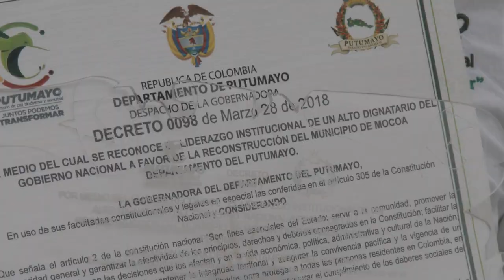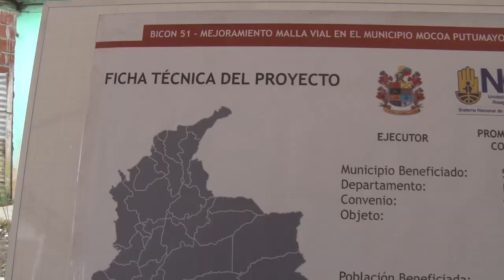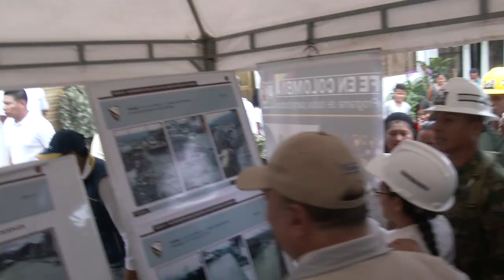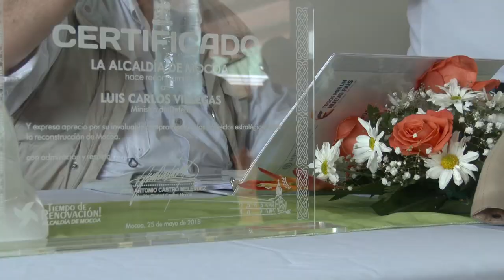Villegas deja reconstrucción de Mocoa en un 65%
Luis Carlos Villegas, ministro de Defensa y coordinador de la reconstrucción de este municipio, afectado por la avalancha del primero de abril de 2017, aseguró que el Gobierno nacional ha llegado al 65 por ciento del cronograma de cumplimiento de este proyecto, ideado para ser completado en tres años.

“Vamos en el 65 por ciento de la reconstrucción de Mocoa, a pesar de no haber llegado a la mitad de los tres años que nos fijamos para atender este plan. Y digo finalizar, pero faltan las obras de mitigación que tienen un valor importante y que sólo se podrán hacer cuando finalicen los estudios técnicos, previstos para septiembre”, manifestó.

Sobre las donaciones, Villegas aseguró que se recibieron un total $37.408 millones por parte miles de colombianos y de gobiernos de todo el mundo y aseguró que en caja aún quedan $4.740 millones, que estarán a disposición del Gobierno entrante para que atiendan cualquier urgencia relacionada con el cronograma de reconstrucción de la capital del Putumayo.

“De todo el dinero recibido en donaciones hoy están por asignar $4.740 millones, es decir, al siguiente coordinador de la reconstrucción de Mocoa yo le entrego ese monto de dinero en caja y en la Unidad Nacional de Gestión de Riesgo. Los otros recursos se asignaron en compra de predios, viviendas, escrituras, interventorías, la plaza de mercado, el Megacolegio Ciudad de Mocoa, centros de desarrollo infantil, atención humanitaria, pavimentación de vías urbanas, en la confección de los uniformes de los estudiantes, estudios de gestión de riesgo, entre otros temas que están dentro de un listado justificado con cada peso invertido”, afirmó.

Dentro del avance reportado por el Ministro de Defensa hay avances importantes en temas como atención a víctimas y damnificados, vivienda, salud, energía, acueductos, educación, un Plan de Ordenamiento Territorial moderno y actualizado,

“No solamente me voy tranquilo, si no muy satisfecho porque lo que se puede registrar es la manera en la que Colombia ha avanzado en la respuesta y atención como Estado ante una emergencia –enfatizó–. Ahora puedo comparar situaciones como las que viví en la emergencia del Volcán Nevado del Ruiz en 1985 o en 1999 en Armenia”.

Sostuvo que ante este tipo de emergencias por causas naturales, ahora es aún más notoria la presencia y atención institucional por los expertos, la celeridad y la experiencia que han construido, todo esto sumado al notable apoyo internacional que permite atender eventos de estas dimensiones. Y agregó: “Por esa razón me voy tranquilo y muy satisfecho de lo que aquí ha pasado y la prueba es la reacción de los mocoanos con las visitas que hacemos, especialmente la de este lunes”.

“Le he dicho al Gobierno entrante que el proyecto de reconstrucción de Mocoa merece toda la atención, el interés y la continuidad en la financiación, para hacer que durante el próximo año y medio hagan un remate muy acorde con la dimensión de esta tragedia”, concluyó.